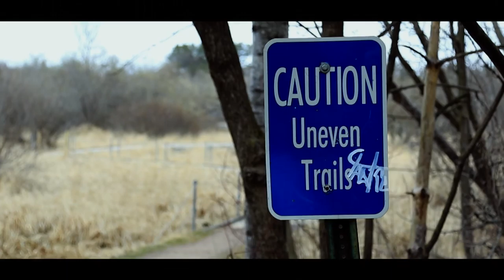The Minneapolis Wild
An early look at Spring in some of Minneapolis' local parks.
Shot on a Canon 7D Mark II